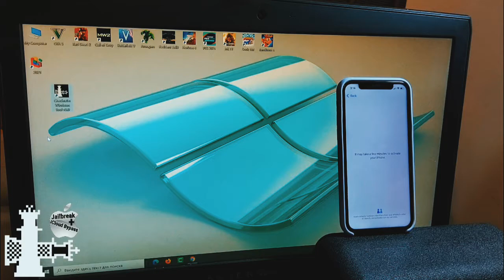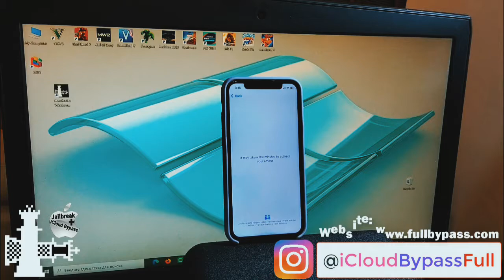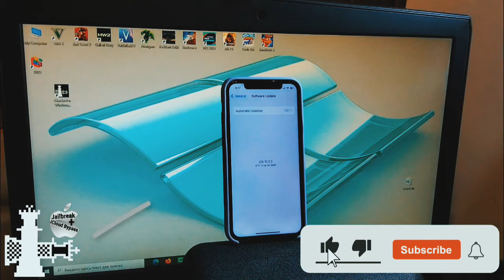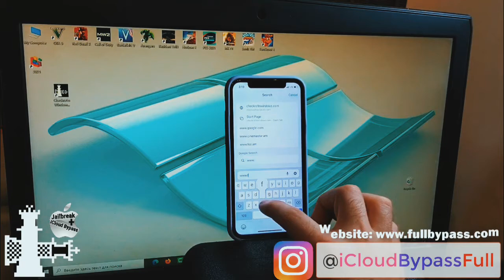Bypass all iCloud IOS 2021 Worked 100℅ Win and Mac icloud bypass appletech #2021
This is New Video 2021!!!